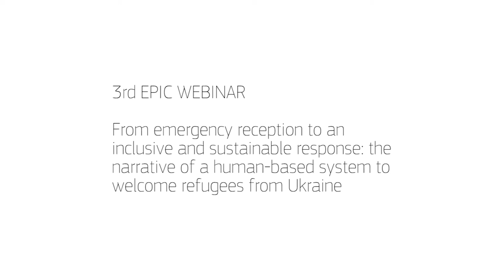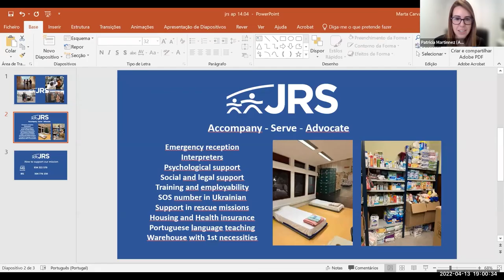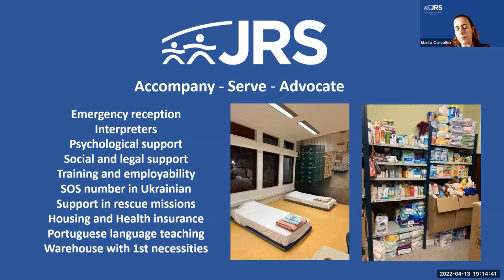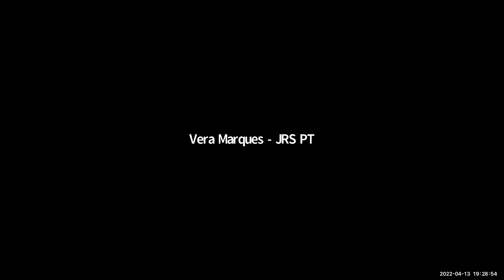EPIC 3rd webinar : the narrative of a human-based system to welcome refugees from Ukraine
On April 13th, EPIC hosted its 3rd webinar "From emergency reception to an inclusive and sustainable response: the narrative of a human-based system to welcome refugees from Ukraine". Continuing a series of webinars questioning the power of narrative both to combat divisive and hateful discourses and to enable inclusive policy-making, this event was propelled by the tragic need to re-address these issues in the context of the war in Europe.

Through the intervention of Ukrainian activists, an expert on trauma and safe place and the testimonies of EPIC partners mobilised for the reception and integration of Ukrainian refugees, this webinar discussed some not-so-obvious aspects of hosting refugees, and shed some light on how human-based narratives should be placed at the centre of integration strategies, where refugees are not perceived as pawns but instead, empowered to be active citizens through integrated access to all spheres of society.